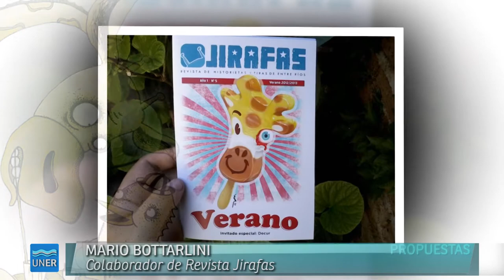JIRAFAS, revista historietas entrerrianas